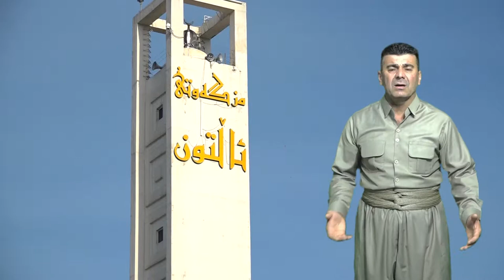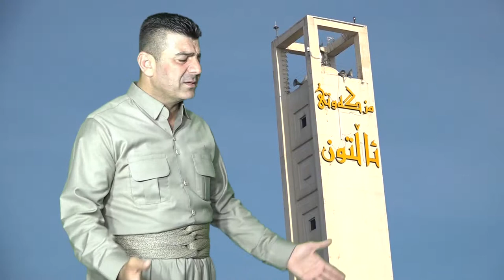Hazam Bndyan - Srudi Mangi Ramazan_Clip | حازم بندیان - مانگی رەمەزان